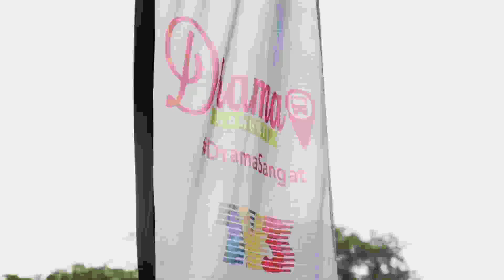Jelajah Bas DramaSangat 2016 | Perak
Throwback Jelajah Bas DramaSangat pada 13, 14 & 15hb Mei 2016 di Dataran Tonggak 10, Kompleks Sukan Majlis Perbandaran Manjung, Dataran Menara Condong Teluk Intan dan Lost World Of Tambun Ipoh!

Artis
Tapaw (Host), Mia Ahmad, Syafiq Kyle, Zahirah Macwilson Idris Khan Nur Risteena, Nazrief Nazri & Mimi Lana

Production
Digital Communications CCG

Copyright By
Digital Communication CCG 2016